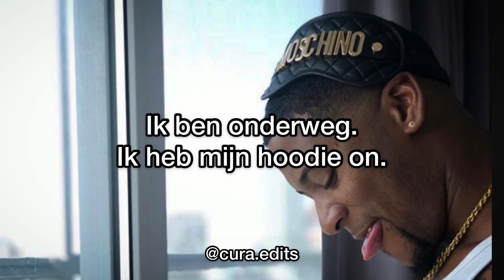Rich Kalashh-Booty on me(lyrics)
This song is property of Rich kalashh.